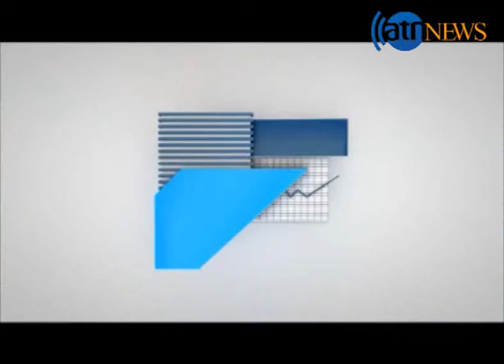Zer Bana 23 October 2014